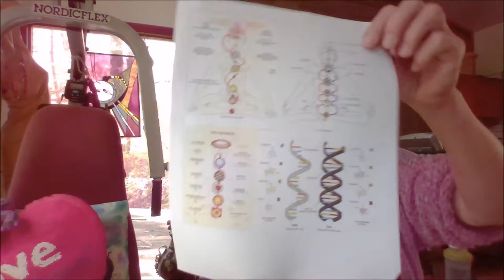Manifest Your Ultimate Self! - video 1, Connect Your Crown and Root Chakras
FROM OUR APRIL 2019 WORKSHOP: Align with Your Eternal Divine & Manifest Your Ultimate Self!
Imagine how powerful you could be if you were fully connected with your Higher Self and your Eternal State of Being! If you could use the wisdom and skills of your Past Lives to help you navigate this one. If you could heal your heart and remove all blocks by realizing how beyond those issues you really are.

You are an Eternal Being of Love, Light and Energy! You have lived many lives and enjoyed extraordinary experiences while out of this 3D existence. Just imagine how special your days could be if you became connected with the beautiful collective that is you. This is the ultimate form of self-empowerment!

This lovingly focused program is designed to support each person, no matter what your prior experience level, to become acquainted with yourself. Who is better qualified to help you traverse this journey of your current life than the total of You?

Join Bonita for an extraordinary weekend. You are invited to attend either day or both, as fits with your schedule and interest. Day 1 will focus on Bringing Your Divine into Your Self. (Energy flowing into you) Day 2 will focus on using your Eternal Skills to navigate this life and flow with your Highest Energy. (Energy flowing through you and to others.) We will also bring out our Aura Camera at the end of each day so everyone can play with it.

Learn to work with your Higher Self, Ego, Guides and your 3 Heart Centers (Physical, Energetic and Cosmic Hearts) to fully embrace and fill your body with total Healing and Love. We will also discuss the power of Chakra, Grid and Mandala work. Learning to focus, direct and connect your Heart Energy with networks that can put it to good use.

This program will help you to support your personal well-being, connect with Divine Energy and channel love to global grids. Students will gain comfort and learn to communicate with with the Mandalas and Networks you channel to.

Day 1 Class Agenda: 1) What is Ego? 2) Your Cosmic Heart 3) Invite Your Guides to Help! 4) Heal Your Heart, Hearts, Body & Soul 5) Chakras, Grids and Mandalas 6) Connect Your Healing Love 7) Heal the World 8) Connect your Love to Cosmic Portals and Grids

Day 2 Class Agenda: We will explore global techniques for connecting with yourself, including Past Life Regression, visit the Akashic Records, Cord Cutting/Cleansing in the Twilight Realm, meeting Spirit Guides of your various lives, traveling through your Chakras and Hara Line to meet with your Higher Self. You and your Higher Self will send your most powerful energy through your physical body to whatever you wish to fill with Healing Love.

Bio: Bonita Woods (author of The Akashic Adventures book series) is one of only three PranaShakthi Master Teachers on the American Continent. She weaves this powerful and ancient Hindu practice with her Shamanic roots and ability to travel through dimensions. Additionally, Bonita is an Aetheric Surgeon, Soul Realignment Healer and Akashic Record Reader.
With over 50 years of experience of visiting her personal Akashic Record, Bonita has learned multiple techniques and attunements for working with the Akasha as well as other dimensions of both Higher and Lower Plains. As a child, Bonita was lucky to have an inter-dimensional portal in her back yard. She assumed this was a normal part of life and visited the Akasha, as well as other Realms of Existence, almost daily through her early years. Now Bonita is happy to share the knowledge gleaned from her accrued years of Extraordinary Experiences with you!